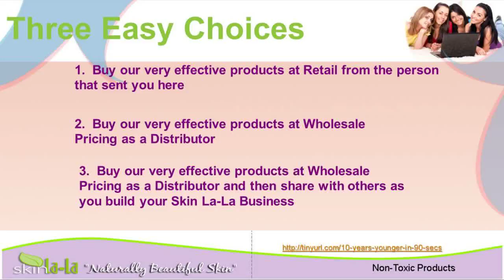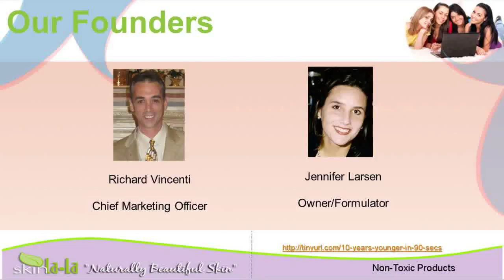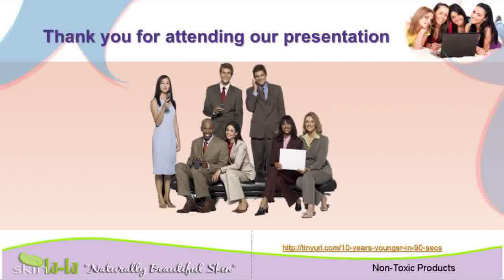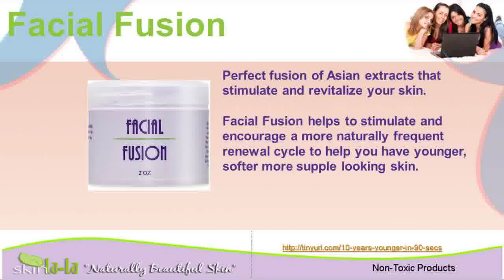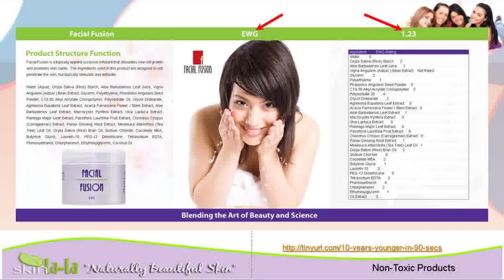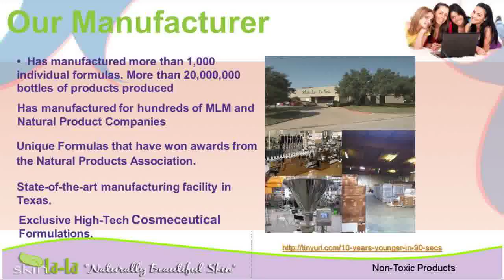SkincareAnti Cream WrinkleFacial Treatments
products anti aging wrinkle cream{ wrinkle lotion anti wrinkle cream young skin care skin bleaching cream
skin aging masks wrinkle skin care{ tips young to look young antiwrinkle look younger skincare treatments wrinkle cream